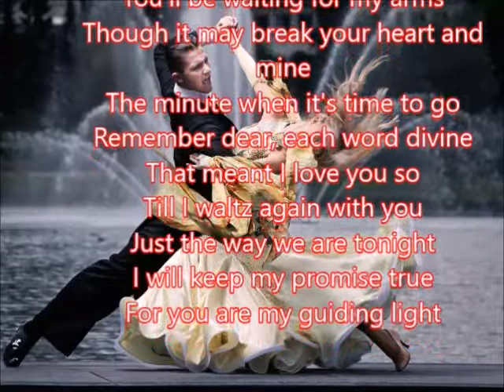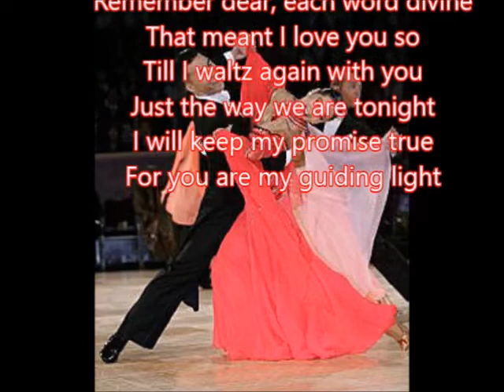英文歌曲 TERESA BREWER /Till I Waltz Again With You 朱慧珍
"Till I Waltz Again with You" is a popular song written by Sid Prosen and published in 1952. Rather than a waltz, it is a slow AABA shuffle.
中文版:
花兒開滿在枝頭，朵朵殷紅帶嬌羞，月兒層層映垂柳，靜窺我倆舞輕悠。　  琴聲琤琮如水流，今宵歡舞記心頭，但願情意能堅久，結成愛果永不朽。 　  往事如夢，相思重重，已隨著時光無影蹤。今宵重逢，我倆相擁，已不是在梦中。  琴聲琤琮如水流，今宵歡舞記心頭，但願情意能堅久，結成愛果永不朽。